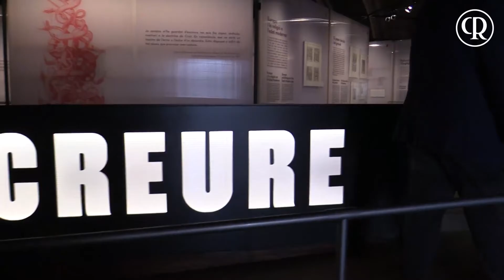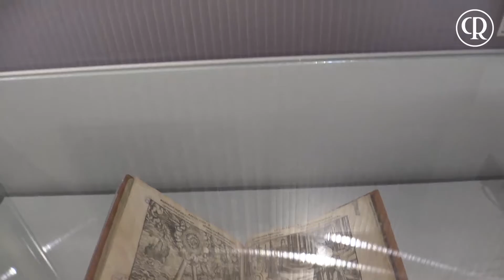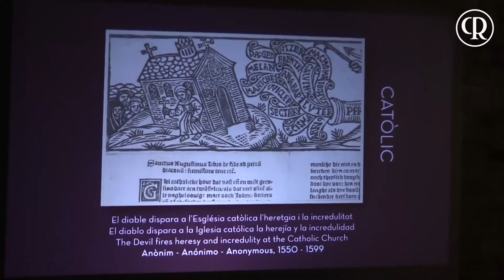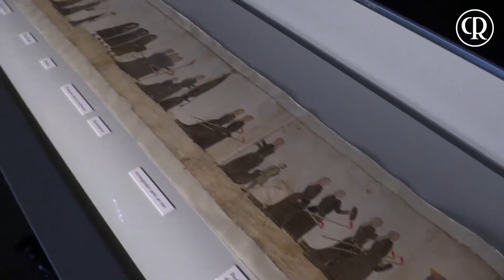Exposició 'Imatges per creure' als 500 anys de la Reforma protestant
Laura Mor –CR) “La més democràtica de les belles arts”. Així defineix el gravat Antoni Gelonch, comissari de l'exposició que acull el Museu d'Història de Barcelona amb motiu dels 500 anys de la Reforma protestant. Tres anys de feina han resultat en la recopilació de dues-centes seixanta obres, entre gravats, llibres, objectes, escultures i mapes que comparen la mirada catòlica i la protestant en el marc de l'Europa moderna.